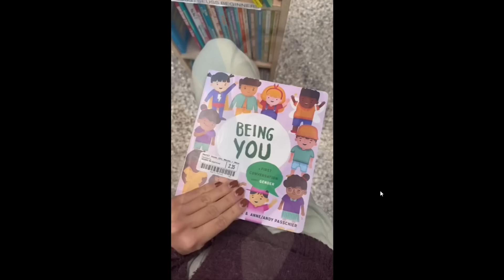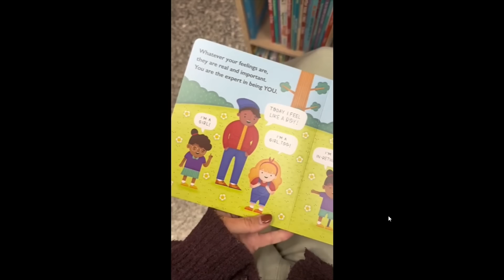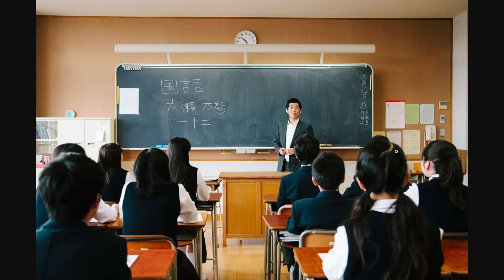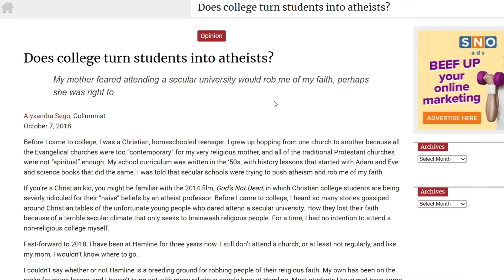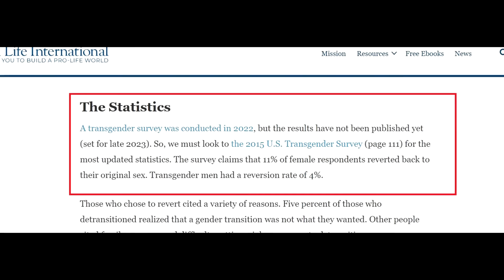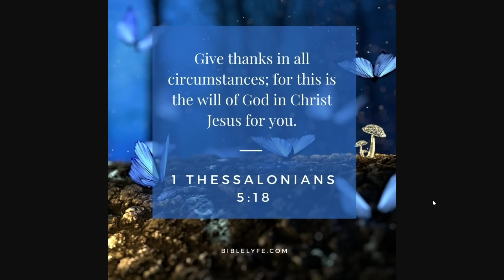There's A W^R Going On Your G$nder Right Now | Almas Jacob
Amir Khan, Christian Ira Khan, church in sunny deol, jesus, manish, song, Hindi jesus shayeri
 jesus video
 BijendraSingh
 masih song Hindi
 masih geet
 gospel music
jesus album
hindi christian worship songs
Music Video
holy god
holy spirit in the old testament
masih ke geet
yeshu masih ke hindi gane
heleluyah
pvitra atma
holy spirit prayer
Morning prayer
rat ki prarthna
Exter car